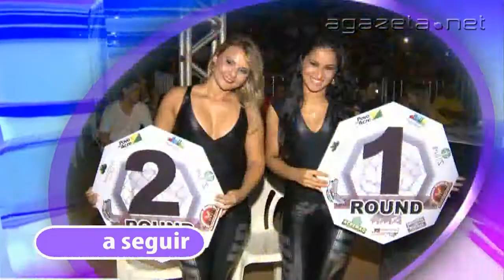Geração Gazeta 02 12 2013 bloco 02